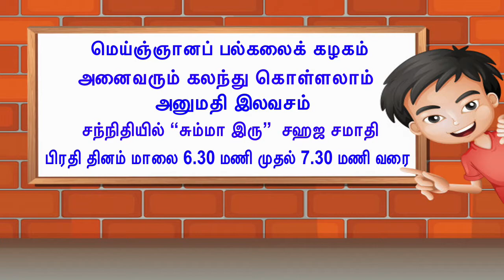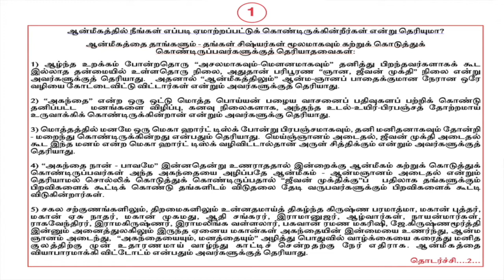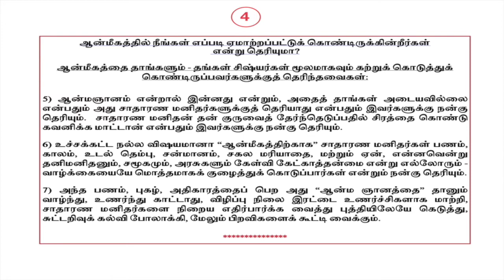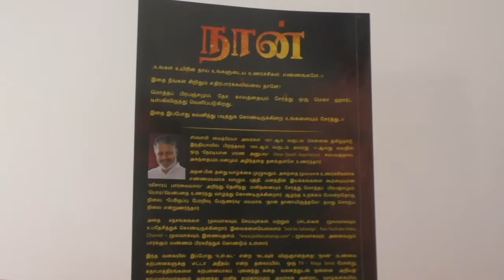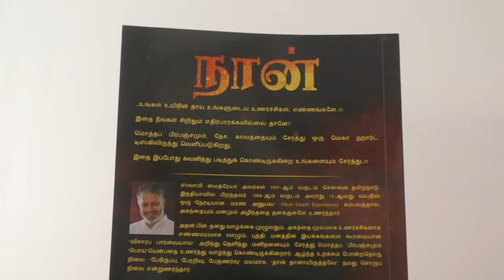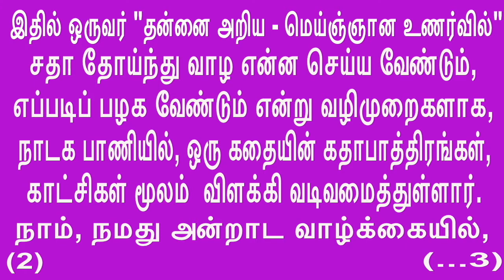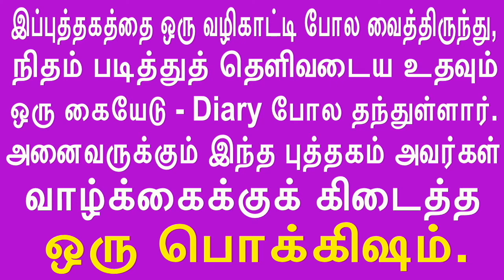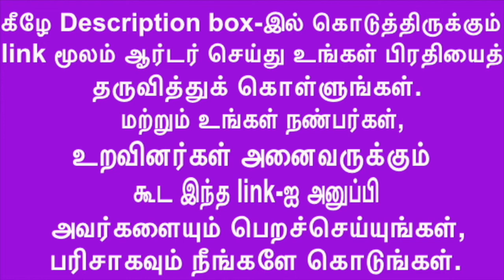Fakes are ready once you try to become something spirituallyஆன்மீக எதுவாகவோ ஆக்குவதற்கு போலிகள் ரெடி